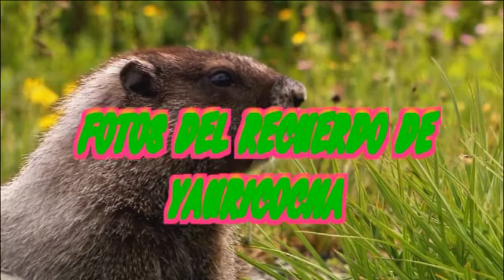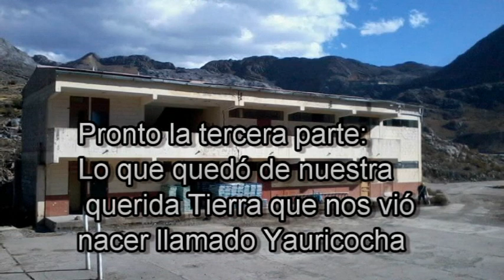VIDEO DE YAURICOCHA (parte 2)